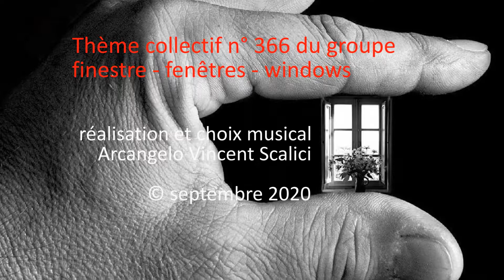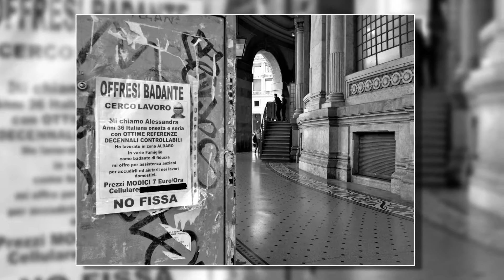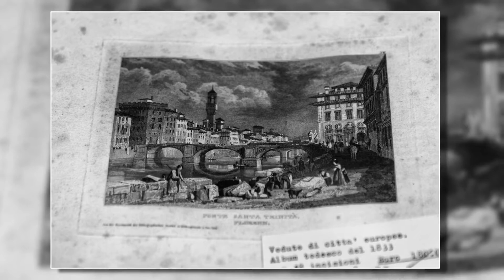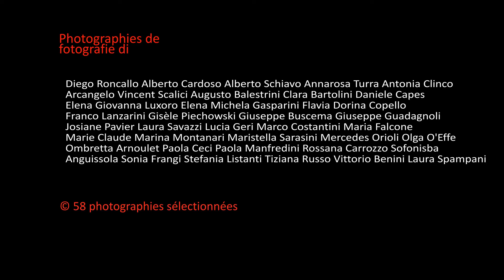1682. 20200921 - Collective work - journée mondiale Alzheimer - montage Arcangelo Vincent Scalici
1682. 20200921 - Collective work - journée mondiale Alzheimer - montage Arcangelo Vincent Scalici - musique: Beethoven: Piano Concerto No. 4 - Laurence Equilbey, Nicholas Angelich - Insula Orchestra © gruppo facebook "finestre - fenêtres - windows" - video non commerciale - playlist: 10/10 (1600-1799) playlist